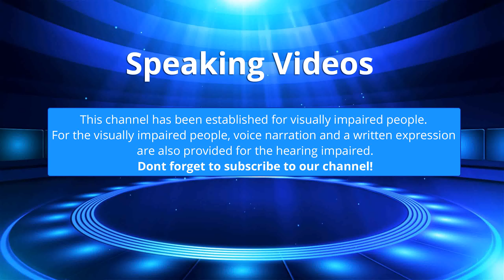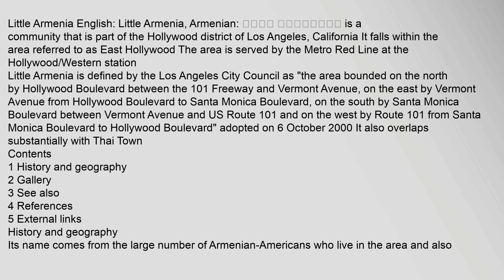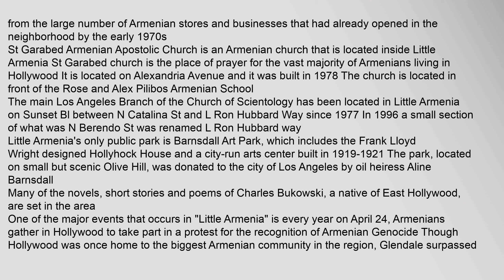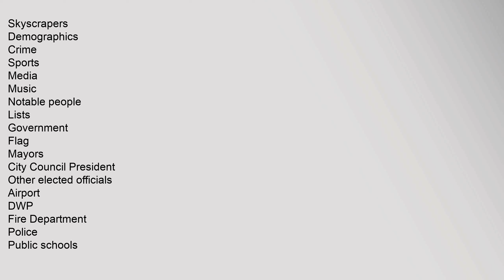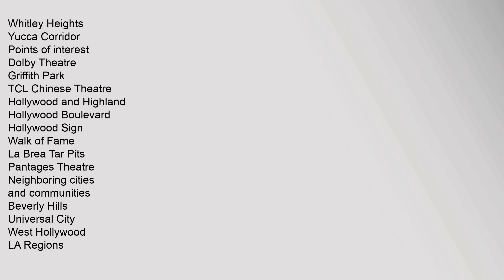Little Armenia, Los Angeles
Little Armenia English: Little Armenia, Armenian: Փոքր Հայաստան is a community that is part of the Hollywood district of Los Angeles, California It falls within the area referred to as East Hollywood The area is served by the Metro Red Line at the Hollywood/Western station
Little Armenia is defined by the Los Angeles City Council as "the area bounded on the north by Hollywood Boulevard between the 101 Freeway and Vermont Avenue, on the east by Vermont Avenue from Hollywood Boulevard to Santa Monica Boulevard, on the south by Santa Monica Boulevard between Vermont Avenue and US Route 101 and on the west by Route 101 from Santa Monica Boulevard to Hollywood Boulevard" adopted on 6 October 20001 It also overlaps substantially with Thai Town
Contents
1 History and geography
2 Gallery
3 See also
4 References
5 External links
History and geography
Its name comes from the large number of Armenian-Americans who live in the area and also from the large number of Armenian stores and businesses that had already opened in the neighborhood by the early 1970s